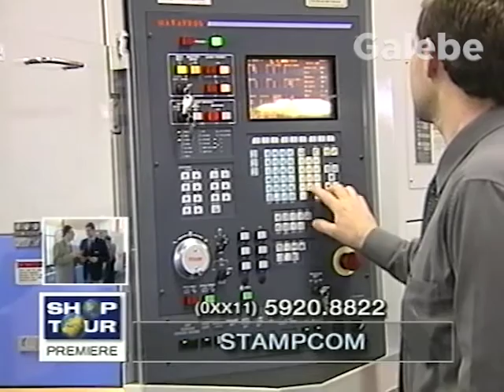STAMPCOM YURI GALEBE 30 10 2000